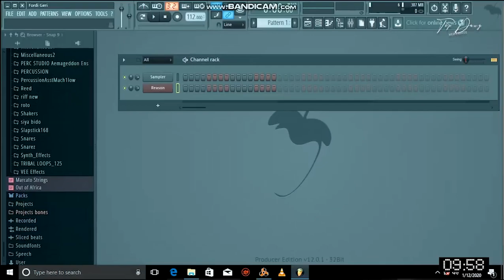IN THE STUDIO WITH........ Promo vid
The show is about making a beat within 10 minutes and discovery new talent